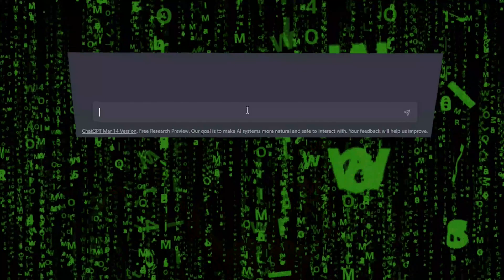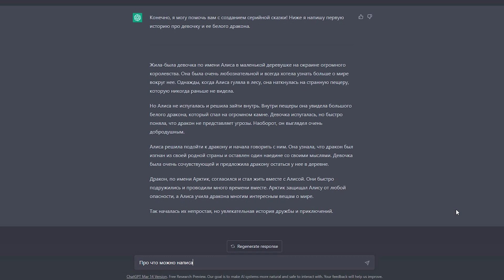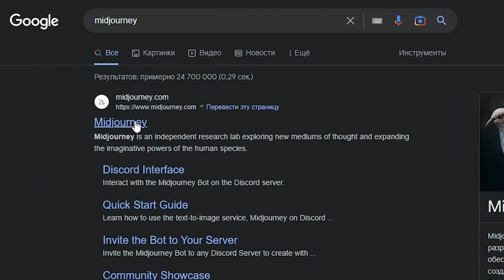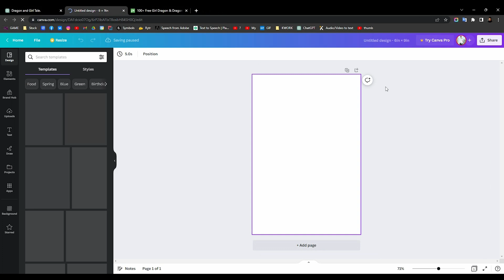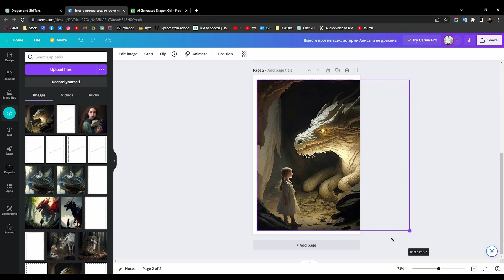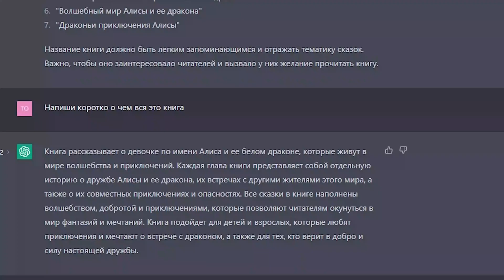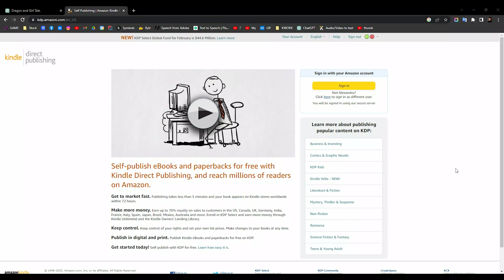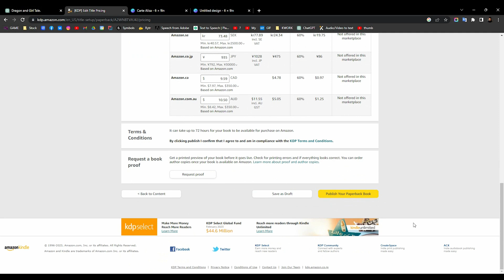💸 Как Создать Книгу на ChatGPT | Заработок в Интернете на ChatGPT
МаниМейкерс

📚 В этом видео покажу как я использовал самые передовые технологии, а именно искуственный интеллект или как еще их называют – нейросети, для создания книги. Я использовал ChatGPT для создания удивительных историй, Midjourney для создания ярких и красочных иллюстраций, а сайт Canva помог мне объединить сказки и иллюстрации в книгу.
ПОШАГОВАЯ ИНСТРУКЦИЯ о том как создавать книгу на ChatGPT.

🤖 Как Создать Книгу на ChatGPT?

✅ 00:00 Начало
✅ 00:28 Что вы будете уметь после просмотра видео
✅ 00:47 Работа в ChatGPT-создает книгу
✅ 04:18 Работа в Midjourney-Создаем картинки для книги
✅ 07:07 Работа в Canva-создаем книгу
✅ 10:57 Работа в Canva-создаем обложку книги
✅ 11:35 Где продавать книгу
✅ 12:57 Как добавить книгу на Амазон
✅ 15:22 Как продвигать книгу на Амазон
✅ 15:54 Важно знать
✅ 16:40 Было ли это видео полезным? 🤔